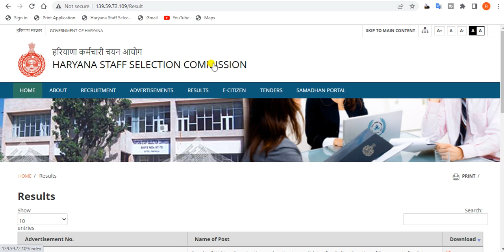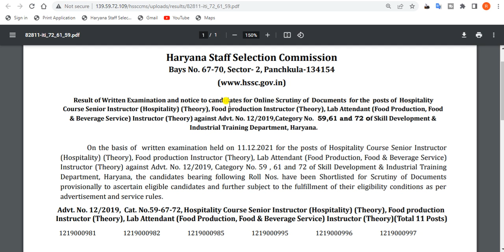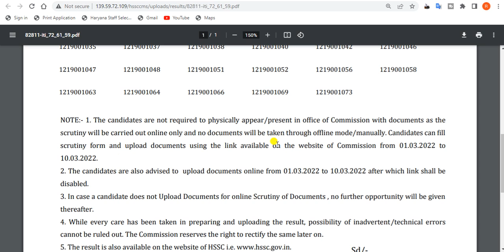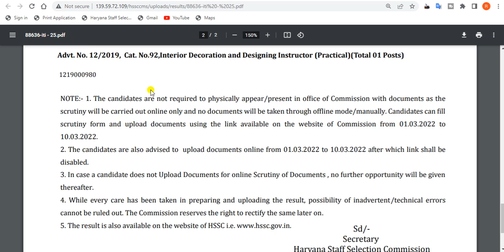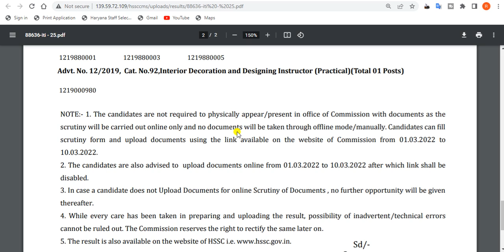Hssc latest update today. hssc final result notice for Category No. 73 to 92 . hssc news .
In this video, we'll discuss the Notice hssc Online Scrutiny notice for Category No. 73 to 92

TAGS.